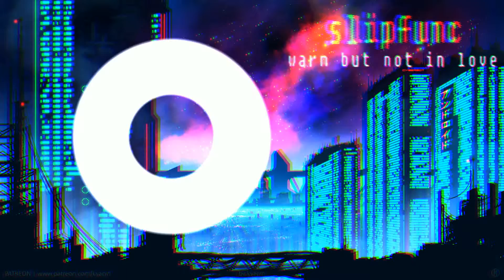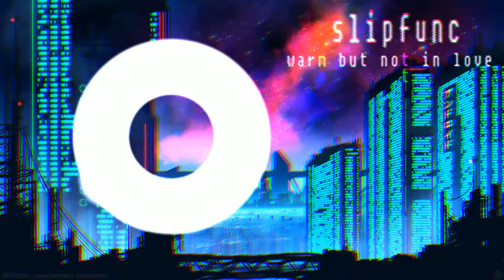slipfunc - warm but not in love